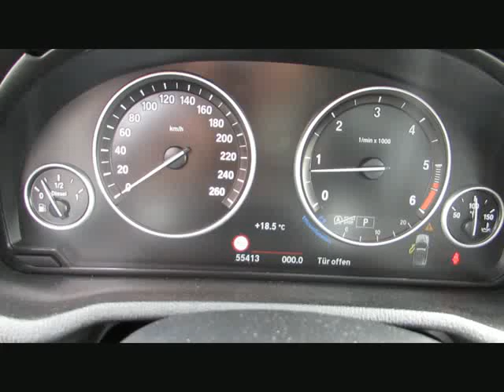BMW X3 xDr35d MSport+19 NaviPro Kamera DDC A von BAYERN-CAR-GERSTMAYR GmbH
BMW X3 xDr35d MSport+19 NaviPro Kamera DDC AHK Euro6 von BAYERN-CAR-GERSTMAYR GmbH mit 55.600km weitere Informationen und Fahrzeuge